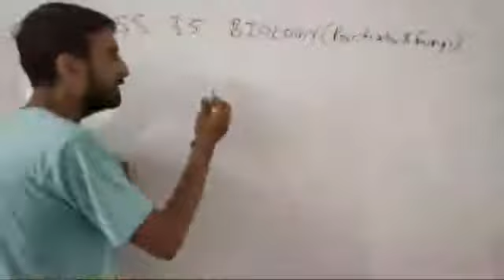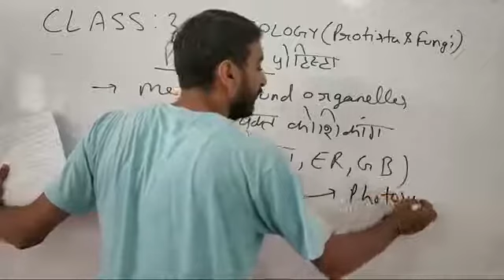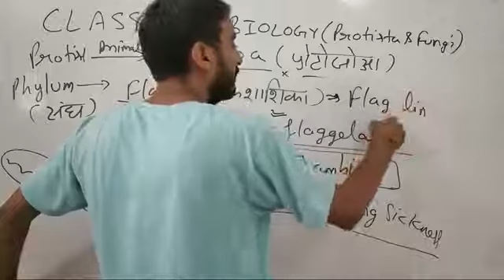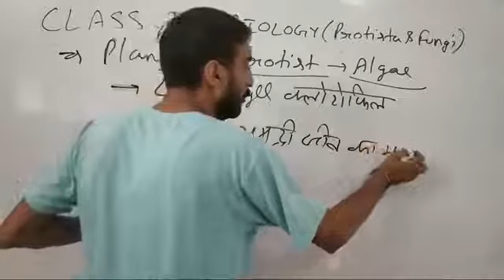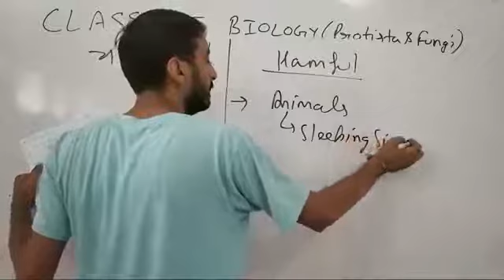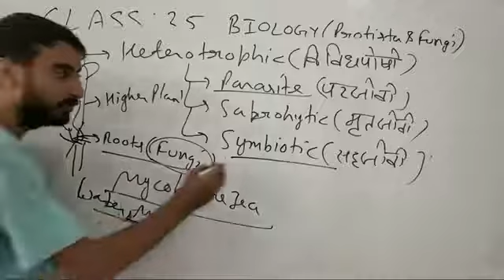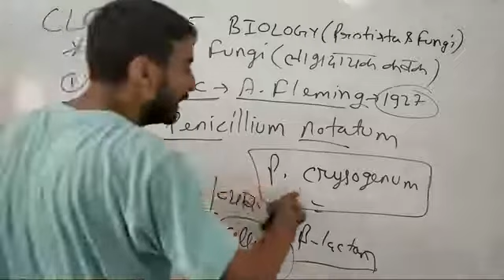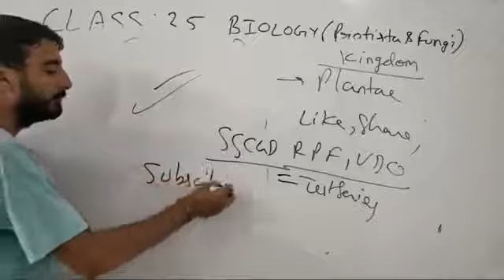VIVEK SIR BIO CLASS 35